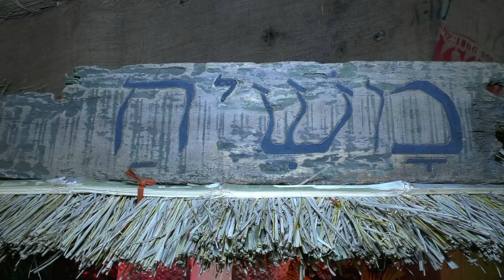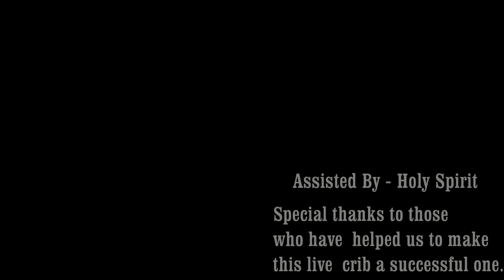SYM CRIB MAKING COMPETITION 2020: JOYPUR, LILUAH PARISH, WB